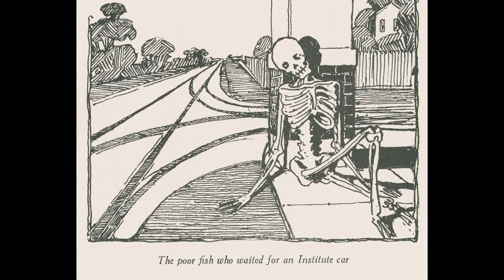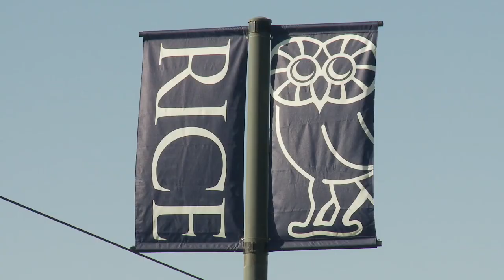Centennial Series: The Rice Trolley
Shortly before the Rice Institute opened in 1912, the Houston Electric Company approved $75,000 for additional rail to extend its existing trolley line down Main Street to connect the new campus with downtown Houston. The Rice Trolley was the main artery for faculty and staff who wanted to connect with the rest of the city. After the automobile boom of the 1920s, the line wasn't needed any longer, and the rail was dug up. Today, the Houston METRORail serves Houston and gives Rice students, faculty and staff convenient access to downtown and other areas north and south of campus. The METRORail Rice University stop is almost exactly where the Rice Trolley stop was nearly 100 years ago.